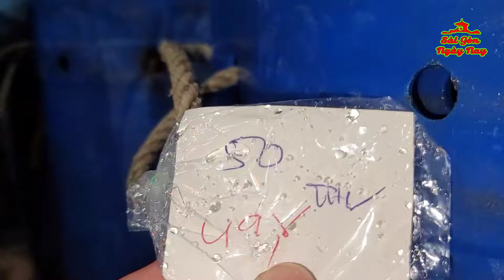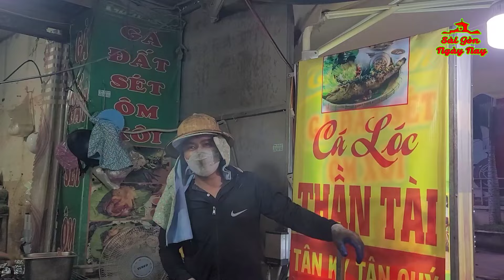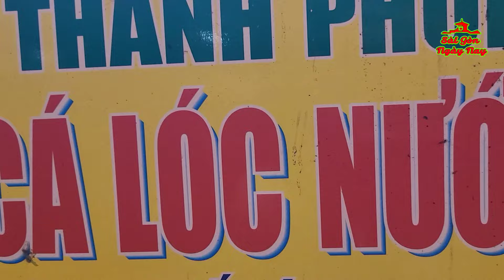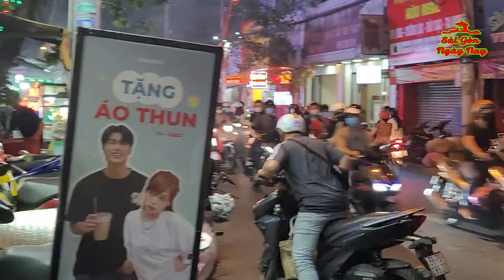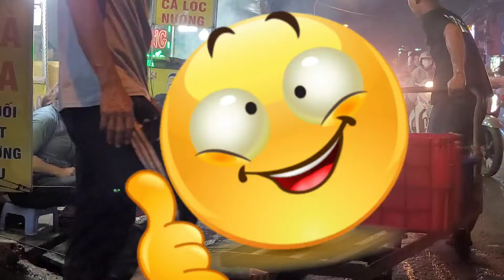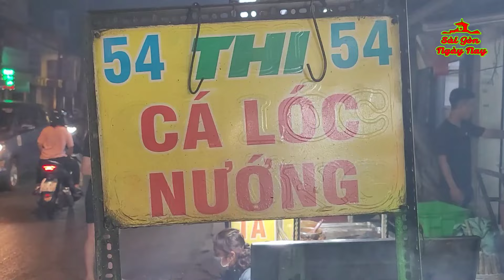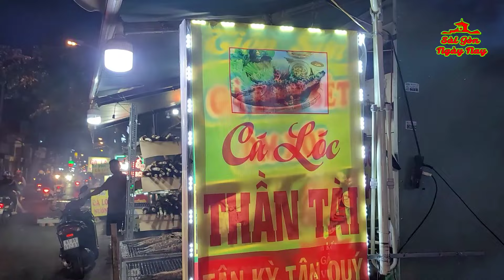HÀNG NGÀN CON CÁ LÓC NƯỚNG MÍA THƠM PHỨC NẰM CHỜ KHÁCH MUA VỀ CÚNG NGÀY VÍA THẦN TÀI MÙNG 10 TẾT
Từ lâu, cá lóc nướng đã là món ăn dân dã quen thuộc của người Nam Bộ. Cứ đến ngày vía thần Tài mùng 10 tháng Giêng là "phố cá lóc nướng" Tân Kỳ Tân Quý ở quận Bình Tân, TP.HCM lại như trẩy hội, từ tờ mờ sáng đã tấp nập kẻ mua người bán. Mặt hàng này cũng trở nên đắt khách ở các khu vực khác tại TP.HCM nói riêng và miền Nam nói chung, bởi cá lóc nướng được coi là thứ không thể thiếu trong mâm cỗ cúng thần Tài.

Với truyền thông của người miền Nam, mâm cúng thần Tài đầy đủ ngoài hoa tươi, trái cây, nhang đèn, vàng mã còn phải đủ “tam sên” gồm thịt heo, tôm, trứng và đặc biệt là món cá lóc nướng. Cá lóc là loài vật mạnh mẽ nhưng lại hiền, không gây hại cho con người, được coi là có thể mang đến may mắn, tài lộc. Ngoài ra, nó là nguồn  dinh dưỡng rất tốt cho sức khỏe.

Vì sao mâm cỗ cúng thần Tài của người miền Nam cứ phải có cá lóc? Hiện chưa có lời giải đáp chính xác về nguồn gốc sâu xa của tục này, chỉ biết rằng mọi người thường bảo nhau, việc cúng cá lóc ngày vía thần Tài sẽ mang đến nhiều tài lộc, nhờ đó mà được sung túc cả năm.

Cần lưu ý gì khi cúng cá lóc trong ngày vía thần Tài? Con cá phải được giữ nguyên vẹn từ đầu đến đuôi, thậm chí không đánh vảy. Trước khi nướng, phải dùng cây mía đã cạo vỏ xuyên sâu qua con cá qua phần miệng để giữ thân cá được thẳng, đẹp. Người ta kiêng dâng cúng thần Tài những con cá nướng cháy hoặc bị tróc, sứt mẻ, kém đẹp mắt.

Tục cúng ngày vía thần Tài mùng 10 tháng Giêng ban đầu chỉ lan truyền trong một bộ phận nhỏ những người làm ăn buôn bán tại TP.HCM, nhưng khoảng mười mấy năm trở lại đây trở nên rất phổ biến, thậm chí cả người không kinh doanh cúng đi mua vàng, và biện lễ cúng thần Tài trong ngày này để có một năm dồi dào về tài chính.